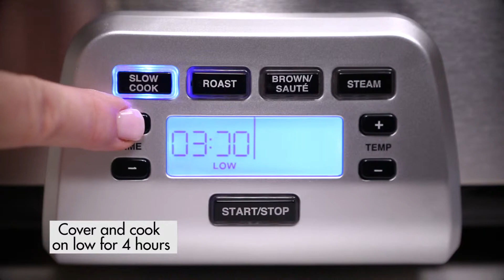Cuisinart - Mac N Cheese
Ingredients:
16 oz elbow noodles - cooked
2 eggs
1 12 oz can of Evaporated Milk
1 cup of milk
1 can of Campbells Cheddar Cheese
3 or 4 cups of shredded Cheddar Cheese

Instructions:
Cook noodles as directed, drain, place in slow cooker.
Mix remaining ingredients and add to noodles.
Cover and cook on low for 4 hours.